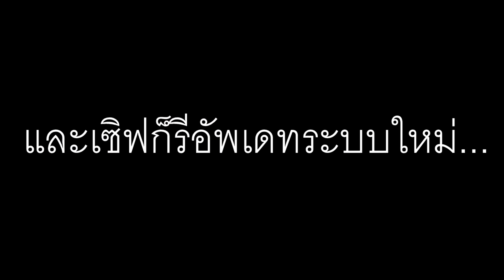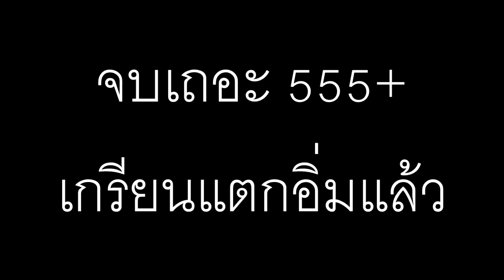ปลอมเป็นผีหลอกคน 555555555+ #29